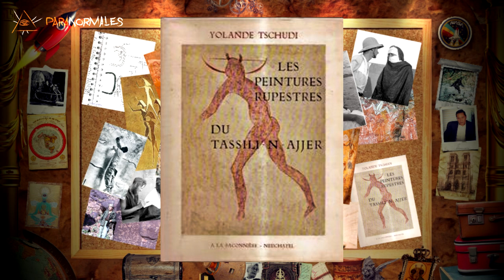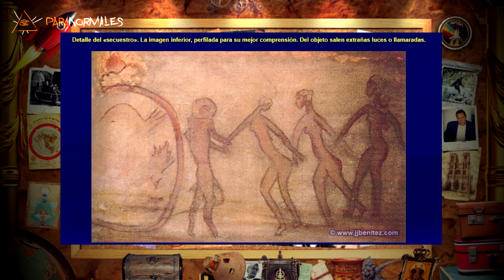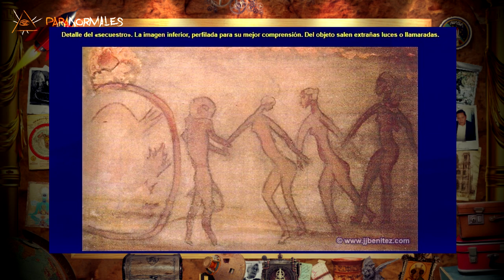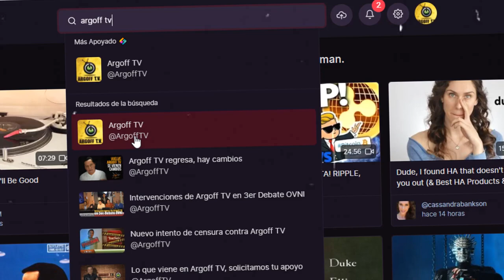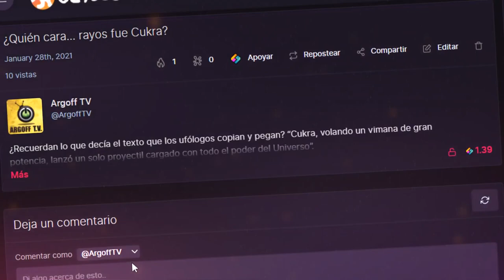Henri Lothe: ¿Sabemos toda la verdad de las pinturas del Tassili?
Henri Lhote, de origen francés, es a quien se le atribuye el descubrimiento de un conjunto de 800 o más obras de arte rupestre en el Tassili, una región de Argelia mundialmente famosa porque ahí abundan. No son cientos, sino miles las pinturas y grabados que se han encontrado hasta ahora.

Y si en los múltiples grabados y pinturas de cualquier parte del mundo, los creyentes del tema de los antiguos astronautas encontraron íconos que les hacen afianzar sus creencias, esta parte del mundo no podía ser la excepción. Por eso he dividido el tema en dos partes, que seguramente, a su vez, desembocarán en más temas.

Jeremy Keenan, ¿Quién pensó que el arte rupestre se trataba de arqueología? El papel de la prehistoria en el terror de Argelia

Manuel GUTIERREZ, « Verite Monique, 2010, Henri Lhote. Une aventure scientifique au Sahara », Journal des africanistes [En ligne], 81-2 | 2011, mis en ligne le 19 janvier 2016, consulté le 10 février 2021. URL ; DOI